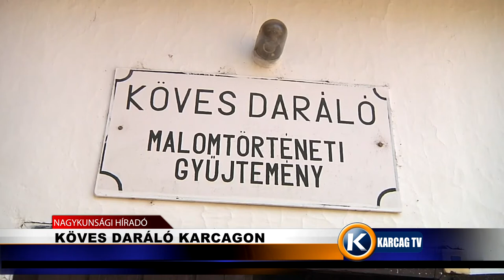Köves daráló Karcagon karcagtv